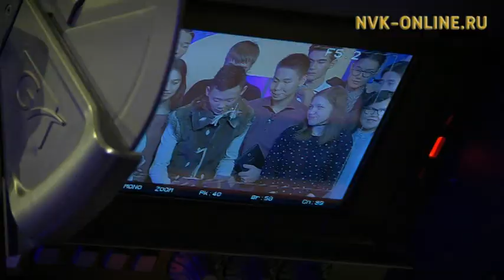Якутский школьник, спасший напарника от медведя:"Примером для меня всегда был дед"